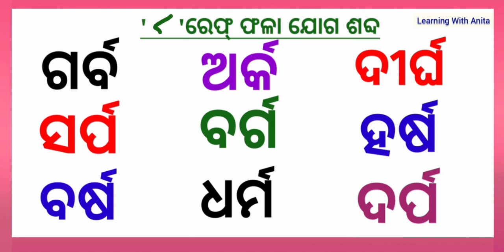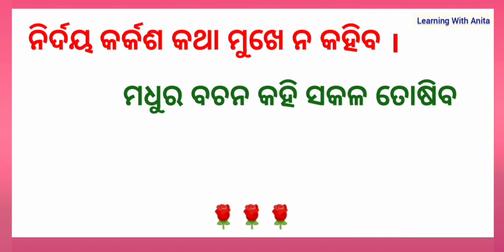ରେଫ୍ ଫଳା ଯୋଗ | odia matra phala | matra phala in odia | ଓଡ଼ିଆ ମାତ୍ରା ଫଳା | odia barnabadh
ଆଶା କରୁଛି ଏହି ଭିଡିଓରୁ ପିଲାମାନେ ଅତି ସହଜରେ ରେଫ୍ ଫଳା ଯୋଗ ଶବ୍ଦ ଶିଖିପାରିବେ।